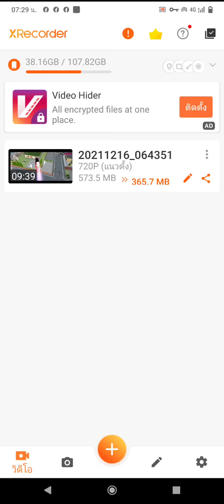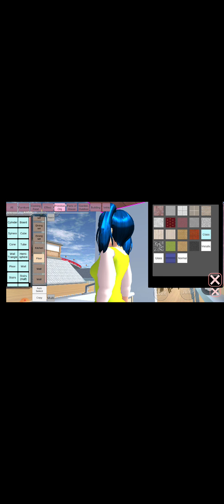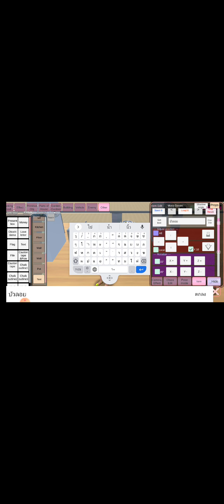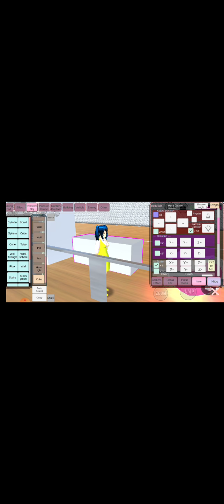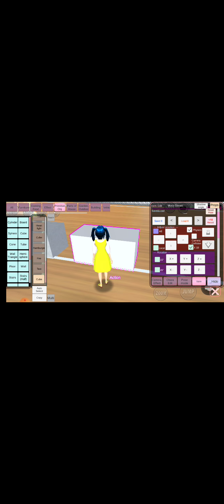21 ธันวาคม ค.ศ. 2021